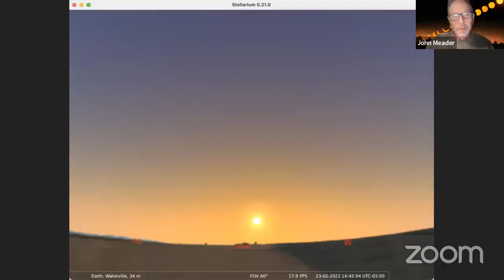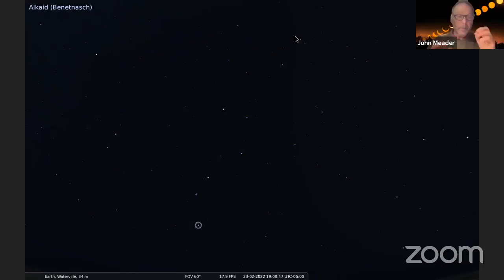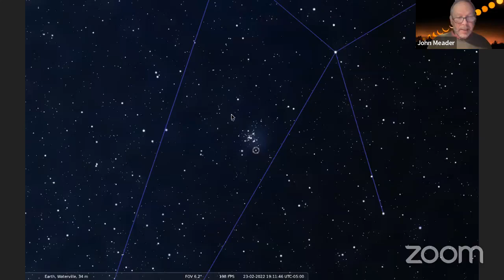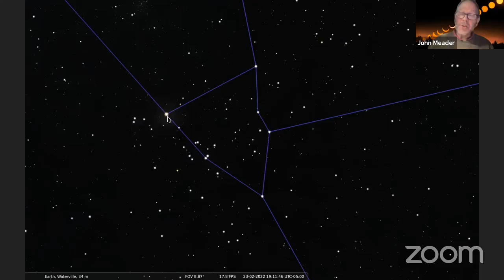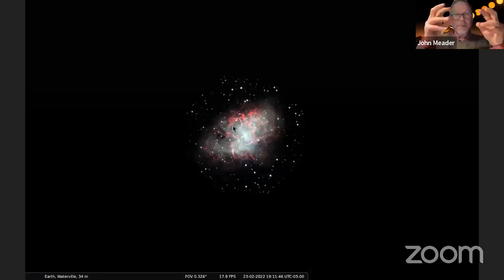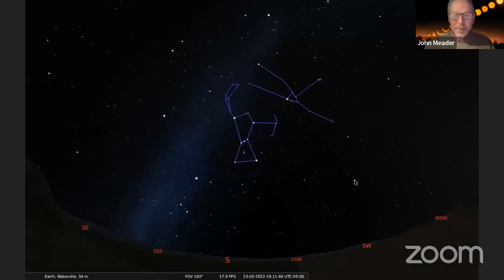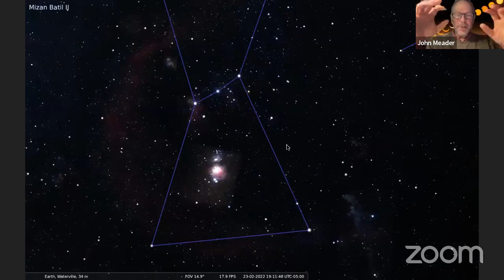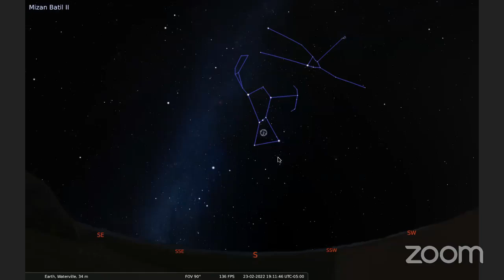2022: Night Sky Tour w/ Northern Stars Planetarium - February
Join us for a Night Sky Tour of the Rangeley Lakes Region in Maine's Western Mountains.